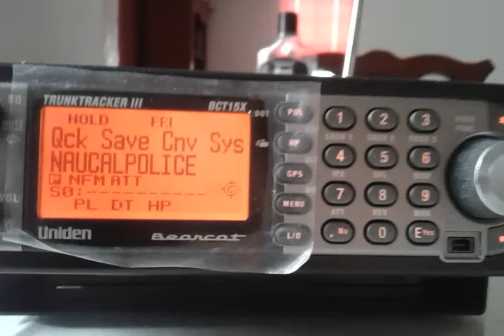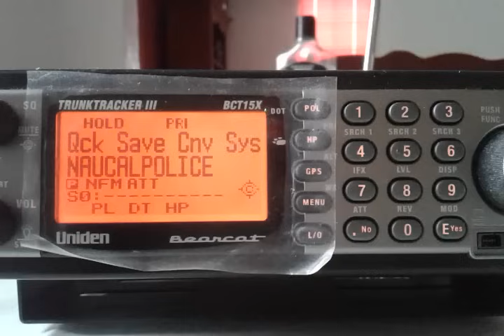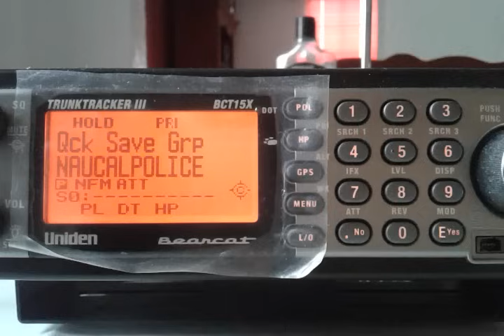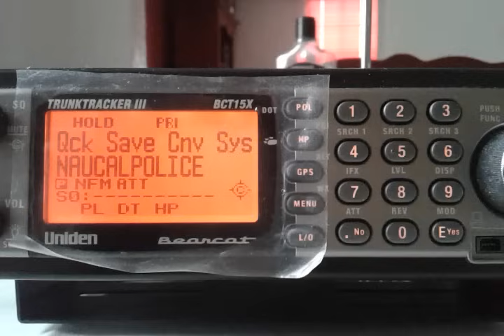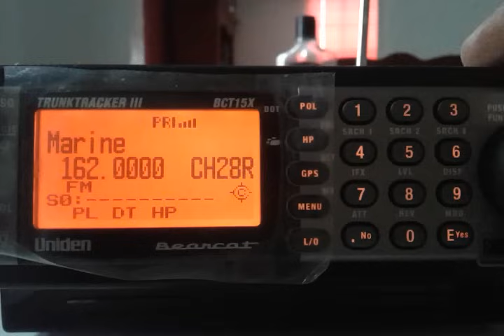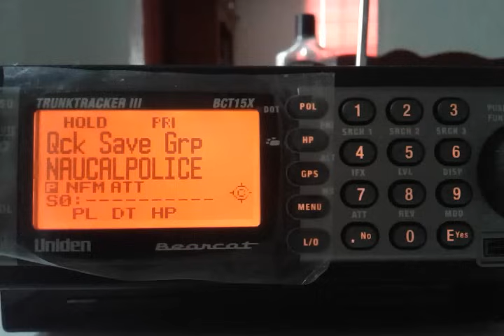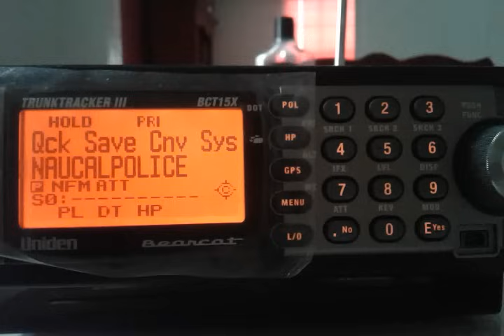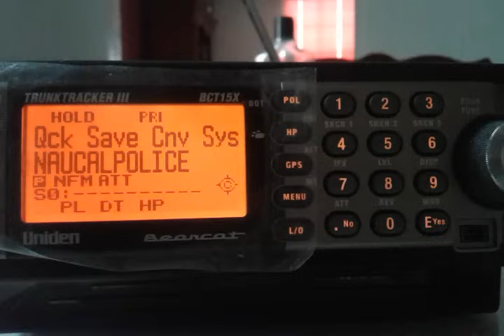Uniden scanner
Policia naucalpan.  Atendiendo emergencia  la cuspide lomas verdes